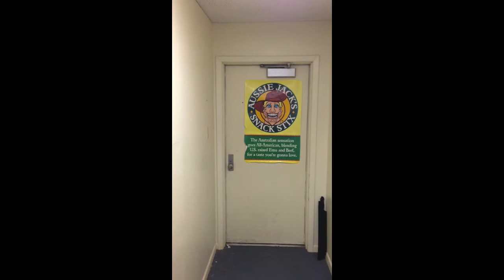Yellow Tail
An action packed short film that will have you in the edge of your seat making you wonder... what will happen next?!? Will officer Boondock and Mendez have the power to take down the psychopath Daggersmith and the psychic Spaxter Willingsby? Watch and all will be revealed! (Starring: Adam Graves, Dalton Fadger, Jeremy Dude, and Chaz Michael)